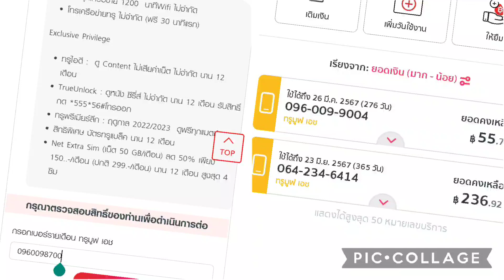shell 40 ถึงจะขายได้ 1 จาน 40 bath